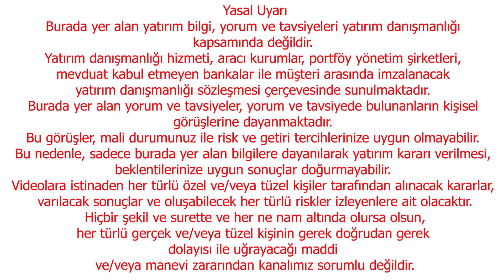O PARA CEBİMİZE GİRMEDEN ÇIKACAK | DOLAR YORUM | EKONOMİ YORUM | EKONOMİST YORUM